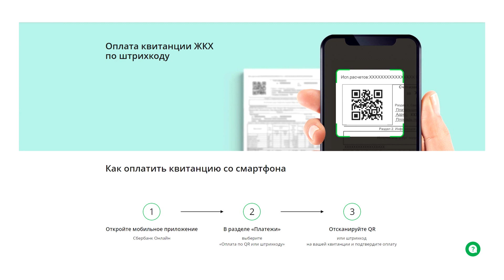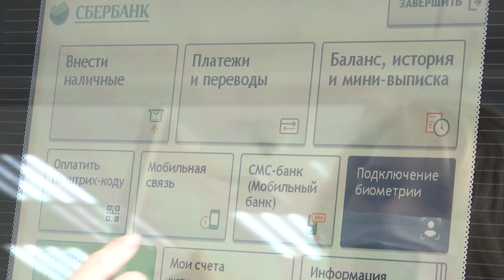Платежи он-лайн, бесконтактно, по штрих-коду предлагают волгоградцам в дни карантина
Правительство Российской федерации еще раз
проинформировало, что в связи с ситуацией, вызванной распространением
коронавирусной инфекции, оплату за коммунальные услуги лучше производить
через различные удаленные сервисы банков: интернет и мобильные приложения.
Как это сделать смотрите наш следующий сюжет.

Во время режима самоизоляции жители волгоградской области озаботились
вопросами оплаты за услуги жкх и других своих обязательств. Как известно,
сегодня, практически, все услуги можно совершить онлайн, самые актуальные из
которых коммунальных. В Волгоградском отделении Сбербанка пояснили, что
можно воспользоваться несколькими вариантами оплаты.

ЕВГЕНИЙ ВОЕВОДИН, УПРАВЛЯЮЩИЙ ВОЛГОГРАДСКИМ
ОТДЕЛЕНИЕМ ПАО «СБЕРБАНК»: "оплатить услуги
ЖКХ, кредиты, штрафы, пошлины, а также внести платеж за ТВ или
интернет – все можно сделать с помощью Сбербанк Онлайн. Если
говорить про ЖКУ, то на квитанции есть QR-код, нужно выбрать
опцию «Оплата по QR или штрих-коду» в приложении Сбербанк
Онлайн и отсканировать его при помощи камеры. Также можно
подключить услугу Автоплатёж, чтобы все обязательные платежи банк
совершал автоматически, но под вашим контролем. Только за
платежный период с 1 по 9 апреля наши клиенты совершили более 1
млн 288 тыс платежей ЖКХ через дистанционные каналы.
Также сегодня особенно важно позаботиться о людях старшего
возраста и помочь им с дистанционной оплатой услуг. Например,
можно подключить своим родным подключить Автоплатёж, чтобы
больше не нужно было волноваться об оплате ЖКХ, или просто самим
оплатить текущие квитанции за родителей.
Если по каким-то причинам клиент не может воспользоваться онлайн
сервисами, оплатить услуги можно через терминалы в круглосуточных
зонах самообслуживания банка, а также непосредственно в офисе. При
этом мы все-таки рекомендуем клиентам свести к минимуму
посещение общественных мест, включая офисы банка, и по
возможности пользоваться удалёнными сервисами".